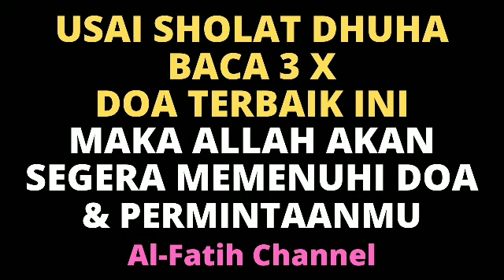HABIS SHOLAT DHUHA BACA 3X DOA MUSTAJAB INI AGAR REZEKI LANCAR, HAJAT TERKABUL, HUTANG LUNAS, KAYA